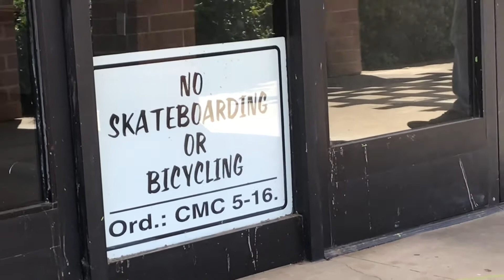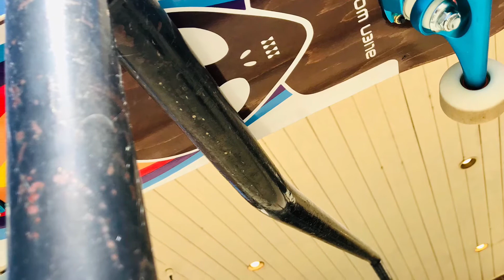New Alien Workshop Skateboard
Djoser gets a new skateboard from lil Chad